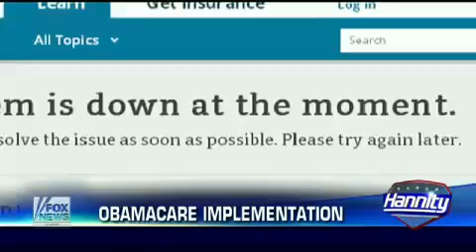Hannity, Studio Audience Looks Back At The Top 5 News Stories Of 2013